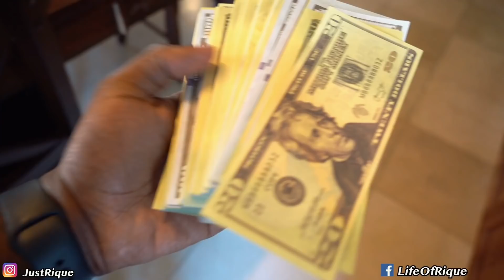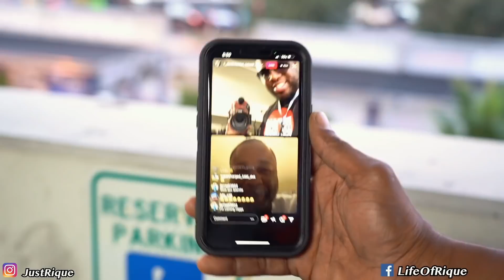Hoonigans Calls out Donkmaster | Give me a closer Look at their Supercharged Big Block Donk!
🚨Add me on Snapchat! Username: riquecap